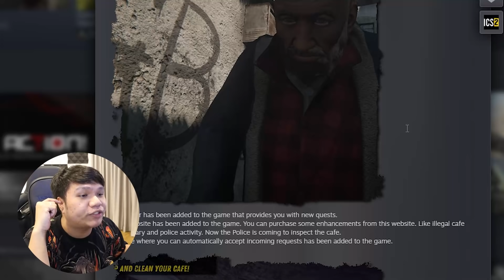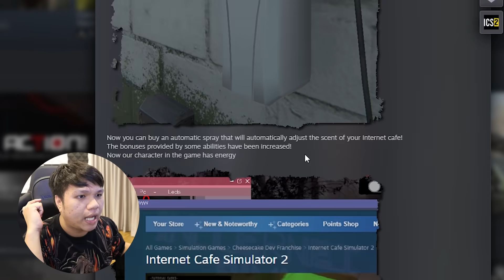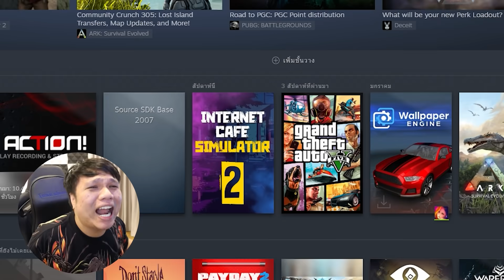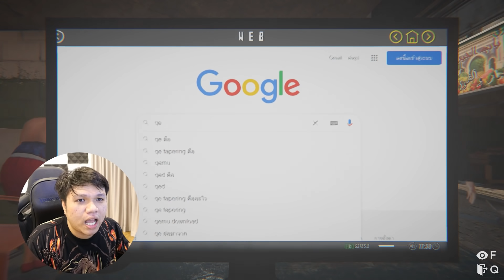เดี๋ยวนะ !!!!! เกิดอะไรขึ้นกับร้านลุงเหม็น ?? #13 | Internet Cafe Simulator 2